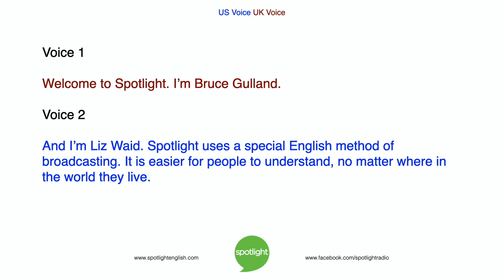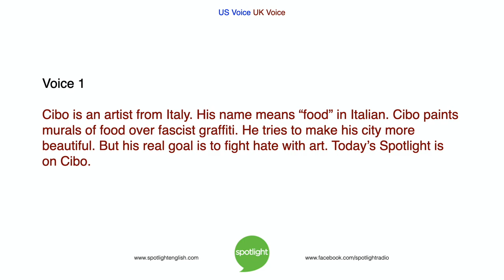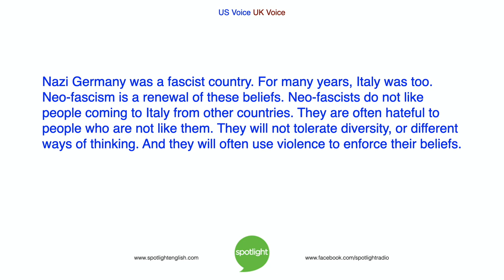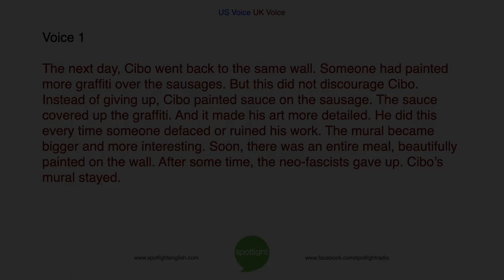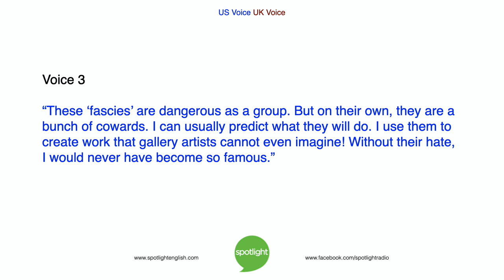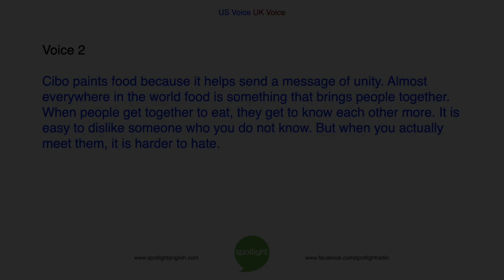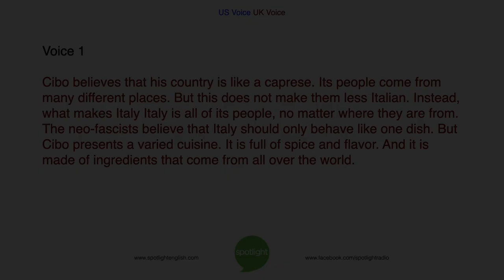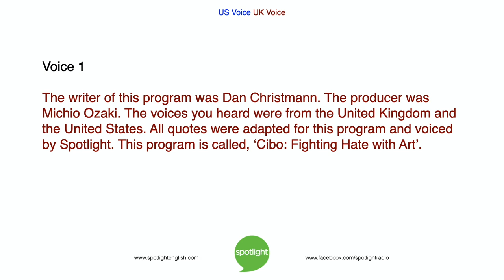Cibo: Fighting Hate with Art | practice English with Spotlight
Spotlight tells about an artist in Italy who is fighting hate in an interesting way – through spray paint and food.